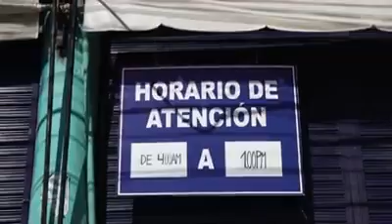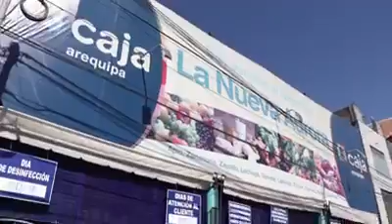Mercado mayorista Nueva Aurora ubicado en Av. Andrés Avelino Cáceres distrito José Luis Bustamante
mercado mayorista Nueva Aurora